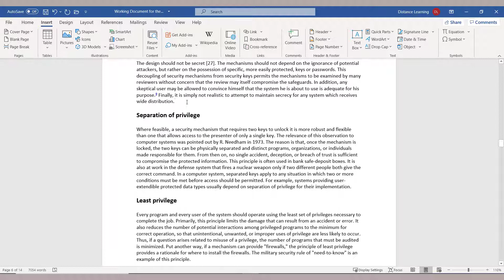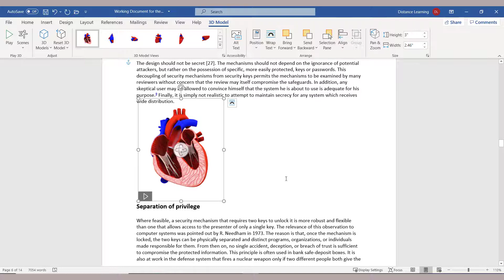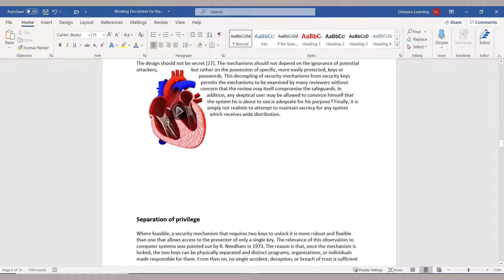How to Insert and Use 3D Models in Microsoft Word, Office 365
3D Models and Icons are a new addition to Word so we start by taking you through inserting and using both icons and 3D Models. Once you insert a 3D model in a document, you can rotate it and see it from all angles creating professional documents.

You appreciate this work? Say thanks by clicking on the Thanks button below the video or simply spread the word via your social media.